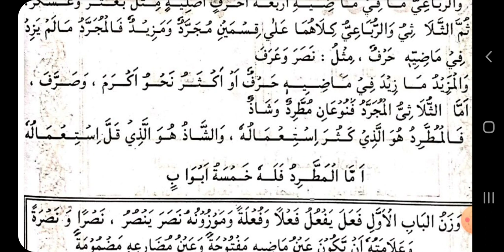خطبة المنشعب، فى اللغة الروهانجية.